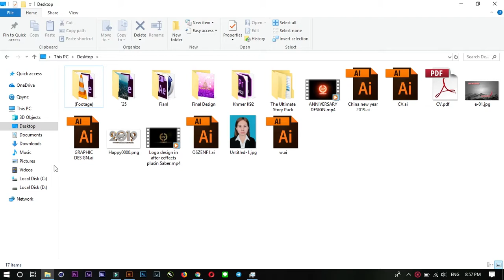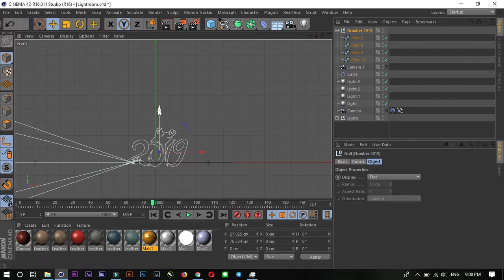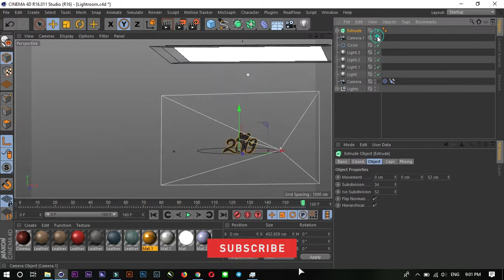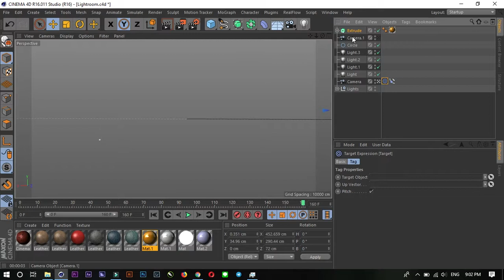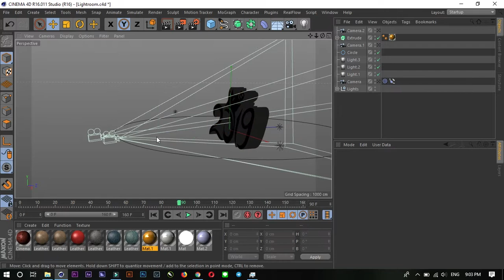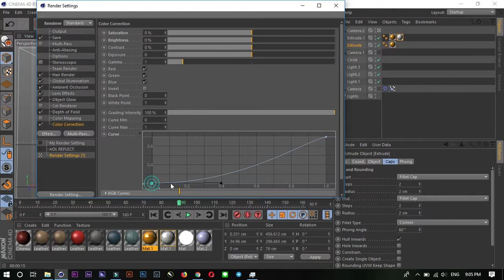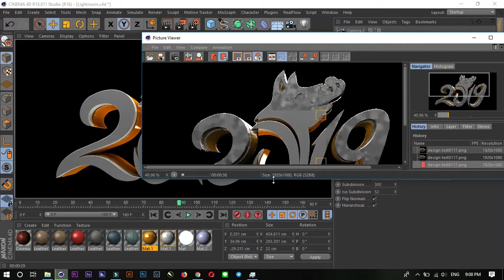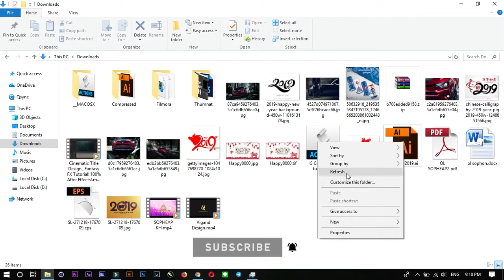Design Text 2019 In Cinema 4D 2019 KH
Hello everyone, welcome to Channel Vigand. Create a channel to share the knowledge I have with you in the design section. Like Adobe Illustrator CC , Adobe Photoshop CC, Adobe After Effects , Adobe Premiere Pro , Cinema 4D , Filmora .
សួស្ដីអ្នកទាំងអស់គ្នា ស្វាគមន័មកកាន់ឆាណែល វីហ្កាន។ គោលបំណង់ធ្វើឆាណែលនេះ ដើប្បីចែករំលែងចំណេះដឹងដែលខ្ញុំមានដល់អ្នកទាំងគ្នា ផ្នែករចនា ឌីហ្សាញ។ ដូចជាកម្មវិធី Adobe Illustrator CC , Adobe Photoshop CC, Adobe After Effects , Adobe Premiere Pro , Cinema 4D , Filmora .
Skill Adobe Illustrator CC , Adobe Photoshop CC, Adobe After Effects , Adobe Premiere Pro , Cinema 4D , Filmora .